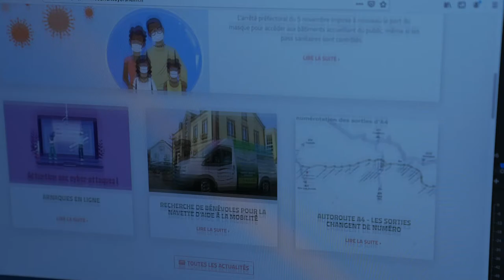228. Jazz d'Automne 2021 avec Matskat - Souffel PLAY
Pour l'édition 2021 de la soirée Jazz d'automne, Matskat a embarqué la salle tamisée de l’Espace Culturel des Sept Arpents de Souffelweyersheim, dans un répertoire jazz plein de fraicheur. Ses reprises de "Don't worry, be happy" ou de "C'est la fête" étaient juste sublimes et vu la standing ovation du public, nul doute qu'ils ont tous passé une excellente soirée, que ce soit sur scène ou dans la salle.